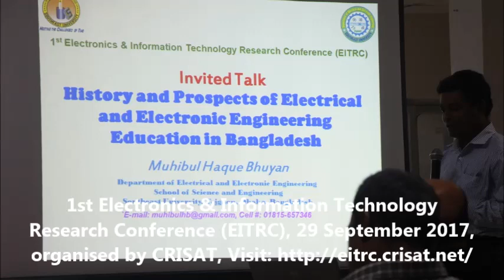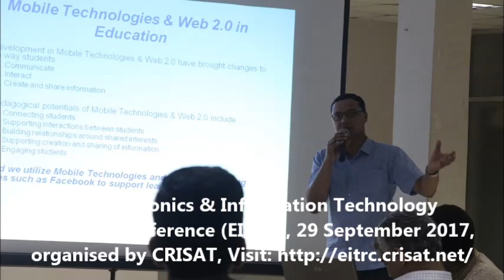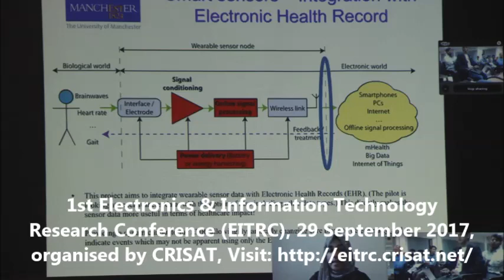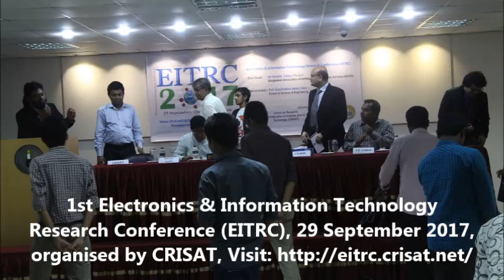EITRC2017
1st Electronics & Information Technology Research Conference (EITRC) organised on 29 September 2017!